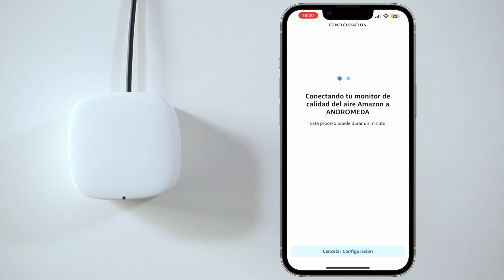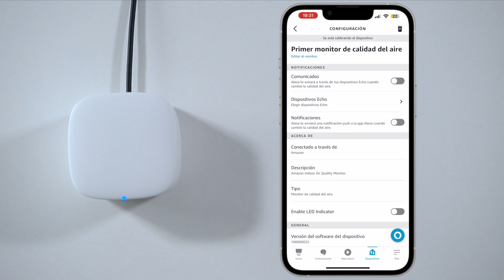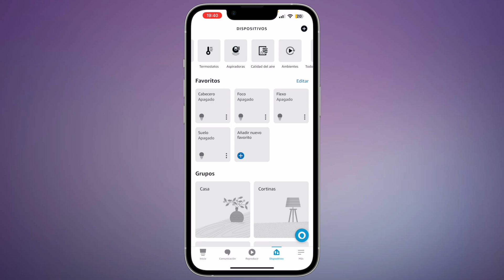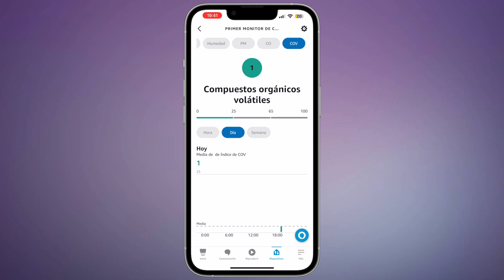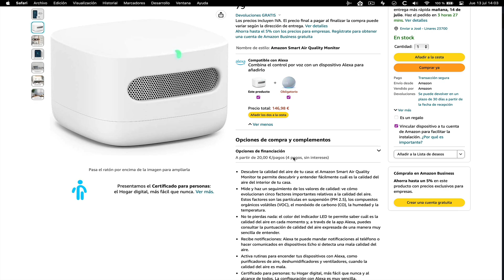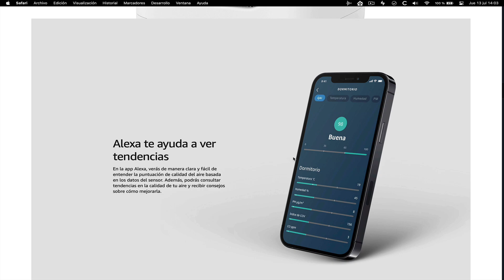Pregúntale a ALEXA por la CALIDAD del AIRE en CASA | Amazon Smart Air Quality Monitor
En este nuevo video del canal os muestro con detalle cómo es el SmartAirQualityMonitor de amazon, un sensor de calidad de aire que puede ser ideal para entornos en los que se requiera un ambiente limpio